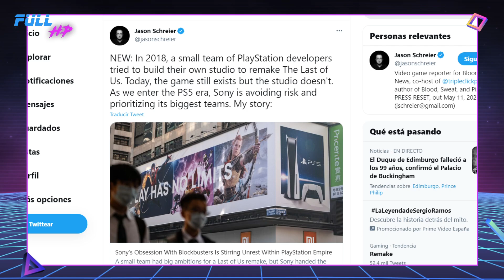REMAKE de THE LAST OF US para PS5 en camino... ¡PERO CON POLÉMICA!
HOLA AMIGOS, BIENVENIDOS A ESTE FULL HP DE EMERGENCIA.

Aquí vamos a hablar del Remake de The Last of Us para Playstation 5, de la mano de la gente de Naught Dog. Pero todo esto tiene una historia detrás que nos podemos encontrar en el artículo de Jason Schereier para Bloomberg.

¿Qué está haciendo Sony?
Está CERRANDO o USANDO estudios más pequeños para darle fuerza a grandes producciones.

Un grupo de 30 desarrolladores se dedicaban a hacer el remake de The Last of Us, el primero, para PS5. Pero nunca tuvieron mucho apoyo de Sony ni les dieron un nombre al conjunto.

Lo que hicieron fue quitarles el título y dárselo a Naught dog.

¿Qué más nos cuenta el estudio? Pues que no quieren dedicarse a hacer pequeños juegos que solo funcionen en japón, y por eso los despidos que hemos visto en las últimas semanas.

Por ejemplo, Sony Bend Studio temen que se convierta en Naughty Dog North.
Bend Studio es el desarrollador de Days Gone, y su idea era hacer una secuela, pero Sony les dijo que no porque habían tardado mucho en hacerlo y la crítica había tenido opinión dispar.

Bend Studio se dedica ahora a apoyar un multijugador de Naughty Dog y un juego de Uncharted.

Este grupo de 30 personas se iba a dedicar a hacer remakes. La idea era el de uncharted, pero era muy complejo de hacer. Entonces fueron a por The Last of Us, incluso con la idea de venderlo como pack. Entonces ya se dedicarían a rehacer Uncharted.

En 2019 hicieron una “demo”, para que se viera cómo luciría el juego. Pero al jefe no le moló y además dijo que era muy caro, más que otros remakes. La respuesta era que este remake se hacía en un nuevo motor dedicado a PS5.

¿Qué pasó luego? The last of us 2 se retrasó y el equipo pequeño se dedicó de apoyo a ello. Luego, al revés. Gente de Naughty Dog pasaría a ayudar al remake del 1. Esto, el jefe del grupo, Mumbauer, lo veía como que le quitaban libertad en el proyecto. De hecho, parte de la gente que se incorporaba le “debatía más” las decisiones tomadas.

Y de pronto era Naughty Dog quién se encargaba del remake.

¡Utiliza nuestro link de referidos en Amazon!